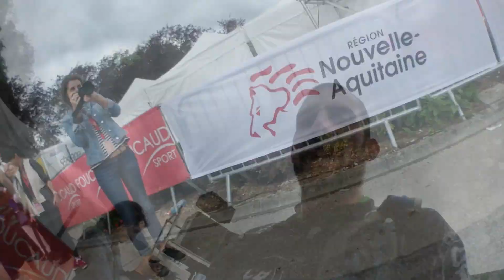LES GENDARMES ET LES VOLEURS DE TEMPS - 32KM - 2017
Le 4 Juin c'était la 18ème édition du trail Les Gendarmes et les Voleurs de Temps à Ambazac.
Une première participation pour moi à cette course sur laquelle je me suis engagé sur sa version historique, le 32km.
Un parcours magnifique pour 3h30 de bonheur à revivre dans cette vidéo.

Tu as aimé ? Like la vidéo et laisse un petit mot.

**Le matos qui va bien

Panasonic Lumix GH4
Objectif Panasonic 12-35mm
Micro Rode VideoMic Pro
Carte SD GOBE
Olympus Tough TG-Tracker